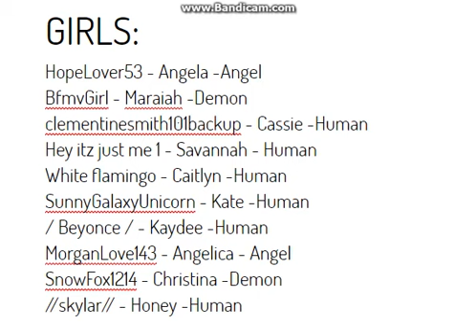♥ Choose Your Place - S1 EP1 ♥ READ DESC!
This is my first time doing a series on YouTube, so please be patient with me as I learn how to do this!  I hope you enjoyed make sure to comment + like if you liked this! Make sure to put in your comment if you want a second episode or if I should just give it up ( Which I won't after just one episode ) But tell me your opinions! I didn't have enough time to make the thumbnail, lol. Btw, sorry for the bad quality. Anyways, have an amazing day!

MovieStarPlanet:

Server: US

Username: BrielleBrie1